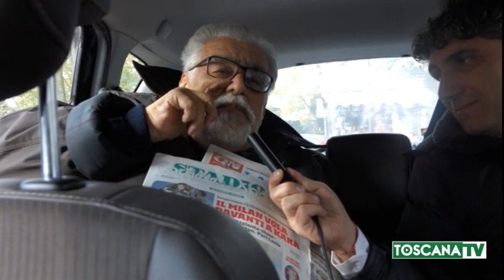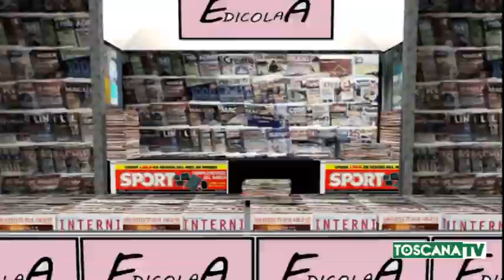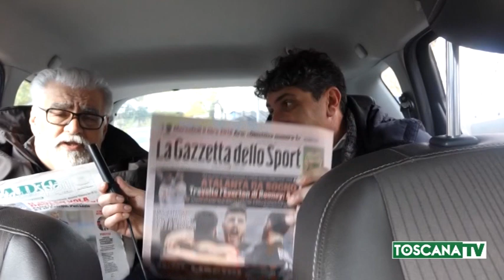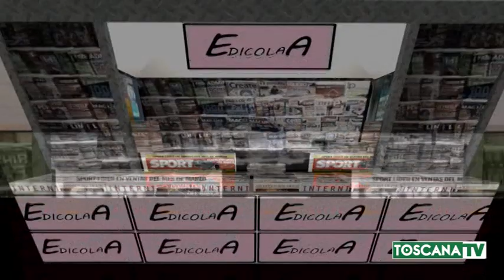SGARBI MUSEO FISHER FIRENZE GRANDE CAG...OSPITE AD E"dicolaA" puntata del 24/11/2017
Sgarbi affossa Urs Fisher in EdicolaA